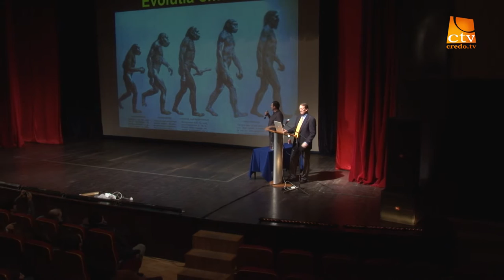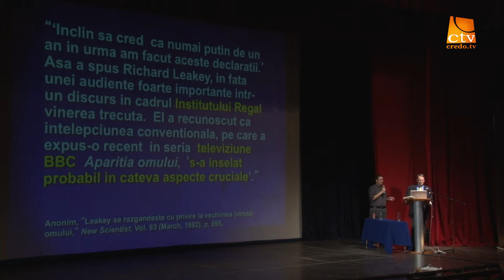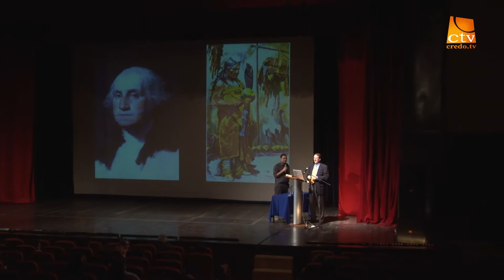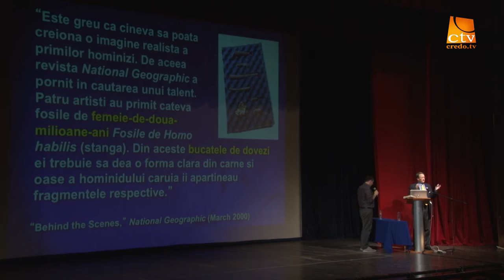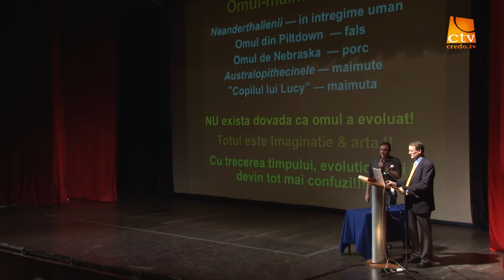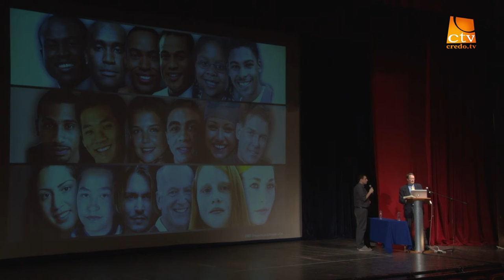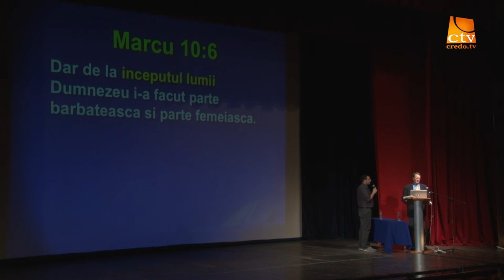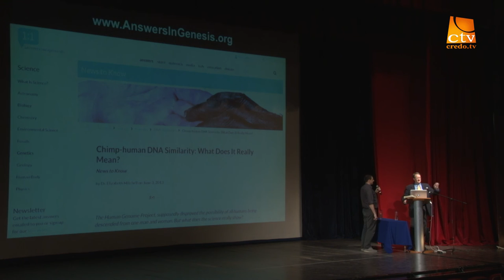Dr.Terry Mortenson - Oamenii maimuta, Adam si Evanghelia - Sesiunea 6